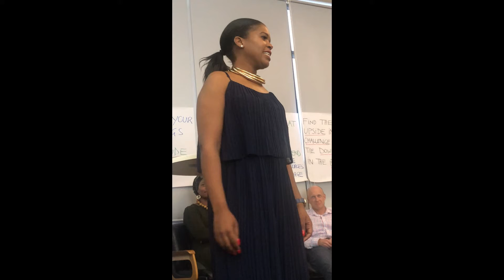Core - Macsteel - Asia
Dyna Training Gauteng - Macsteel - Core 2019 - Prize Giving